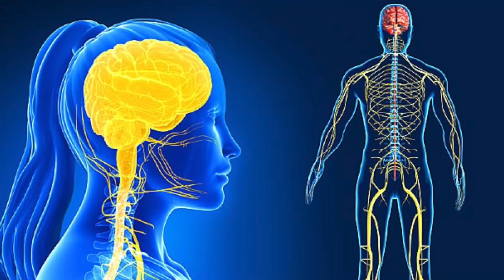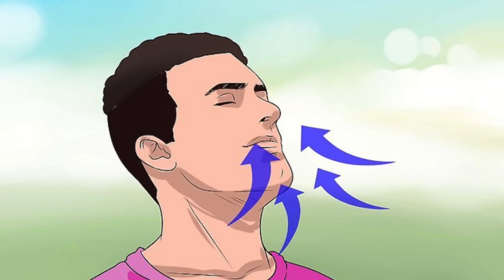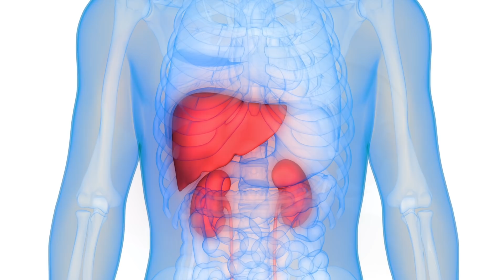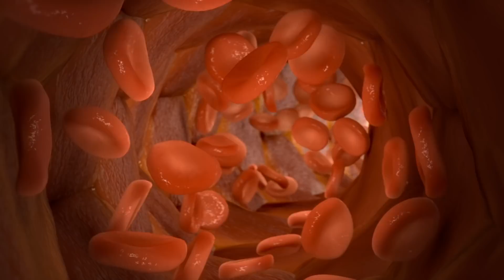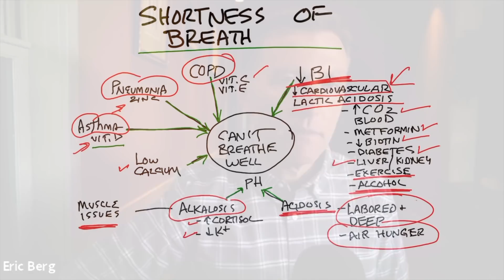The 7 Causes of Shortness of Breath – Dr.Berg on Breathing Problems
Experiencing shortness of breath? These could be the hidden causes.

Timestamps
0:00 Shortness of breath
0:25 How vitamin B1 affects breathing
2:29 How pH levels affect breathing
3:42 Other causes of shortness of breath
4:29 Need a keto consultant?

In this video, we’re going to talk about shortness of breath. Aside from the most common causes, there may be some hidden issues that cause shortness of breath. Take a look.

1. Vitamin B1 deficiency - Many people have a vitamin B1 deficiency. This can affect the vascular and nervous systems. Refined carbs and sugars can contribute to your vitamin B1 deficiency. Diabetes, alcohol, and too much exercise can cause lactic acidosis, a condition that is heavily influenced by vitamin B1. This situation can cause shortness of breath.

2. Acidosis - If your body is far too acidic, this can affect your breathing.

3. Alkalosis - If your body is far too alkaline, this can affect your breathing. High-carb diets, too many carbs, and high calcium can cause this issue.

4. Low calcium - Low calcium in your blood may cause difficulty breathing.

5. Asthma - Asthma is a common condition that can cause difficulty breathing. Vitamin D is important for asthma symptoms.

6. Pneumonia - A viral or bacterial infection in the lungs can cause difficulty breathing. Zinc is important for pneumonia.

7. COPD - Vitamin C and vitamin E are vital to lowering lung inflammation and inhibiting fibrosis in your lungs.

I hope this helped clear up some of the lesser-known causes of shortness of breath.